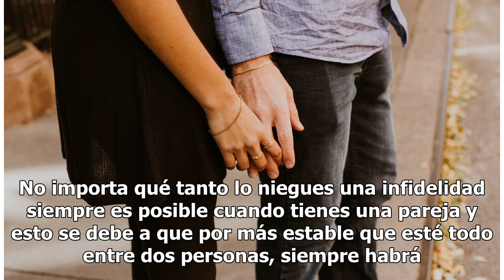5 razones por las que un hombre decide ser infiel, según expertos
5 razones por las que un hombre decide ser infiel, según expertos

Foto: Unsplash Estando en una relación se busca todo tipo de formas para mantener el amor y la fidelidad, pero a veces las circunstancias mismas de la relación operan en contra. No importa qué tanto lo niegues una infidelidad siempre es posible cuando tienes una pareja y esto se debe a que por más e...